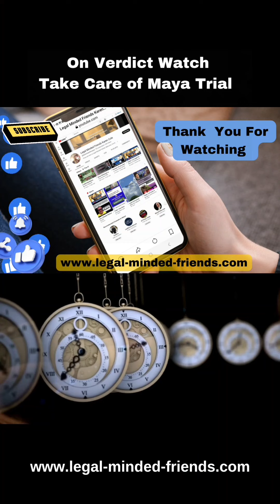Jury Sends a Note to Judge | But it is How They Ask the Question That is Intriguing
We are on Verdict Watch, and soon after they are deliberating, the jury sends a note to judge.  But it is how they ask the question that is intriguing.

Karen Cole from Legal Minded Friends shares this odd way, the jury asks for further evidence that was presented in court by Zoom, not long after being sent off to deliberate.

In addition, the judge, prior to sending the jury off to deliberate, needs to make a few amendments to the verdict form, so we have a bit of a bonus for YouTube Creators.

Credits : Links to trial : Watch "VERDICT WATCH: ‘Take Care of Maya’ Trial — Kowalski v Johns Hopkins All Children’s Hospital — Day 31" on YouTube

🌐 Conduct us by visiting our website if you need legal help.

🤔 Do you want to represent yourself in court? You can ask someone to attend court with you known as a McKenzie Friend see our website for what a McKenzie Friend can and cannot do.

For further Legal Minded Friends Videos Referencing the case go to our Community Page for Links.